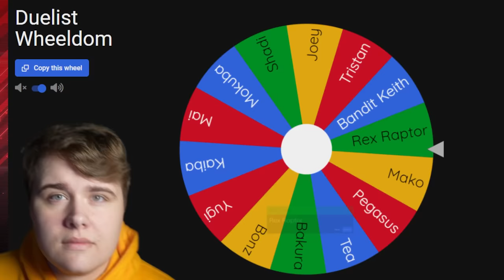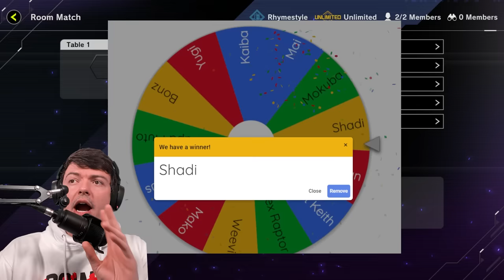Two Idiots WHAT IF DUEL! Rex Raptor vs Shadi In ORIGINAL Yu-Gi-Oh! Master Duel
Duelist Wheeldom is back with another iconic YU-GI-OH! CHARACTER WHEEL shadow game! Today we get Rex Raptor vs Shadi!